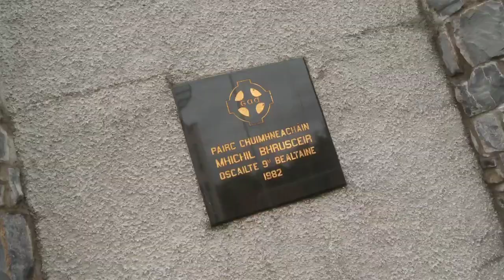Cavan take Cadbury's Ulster 21 Title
A great day for the Cavan side in Enniskillen.